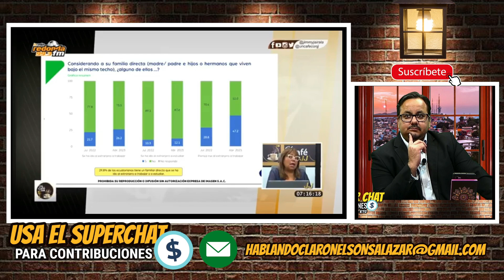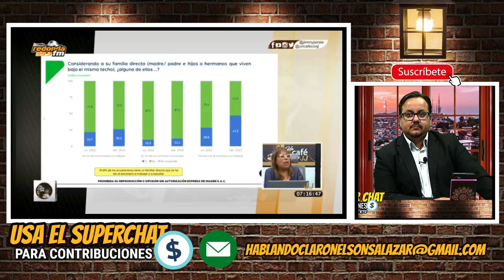Lasso se superó y hoy estamos peor que en feriado bancario.